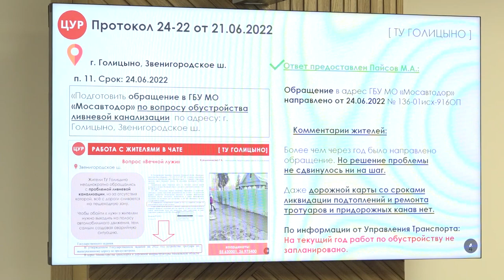Встреча с жителями Голицына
Круглый стол с местными жителями под руководством главы Одинцовского округа Андрея Иванова – своеобразная форма контроля исполнения протокольных поручений и сложных ресурсных задач. Такой подход к работе с обращениями граждан стал не только традиционным, но и максимально эффективным для каждой из сторон.